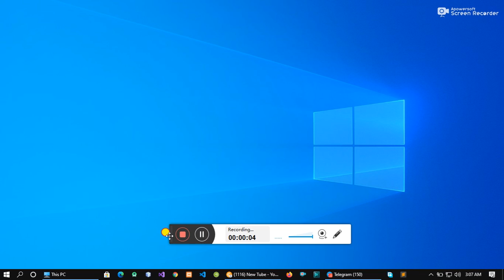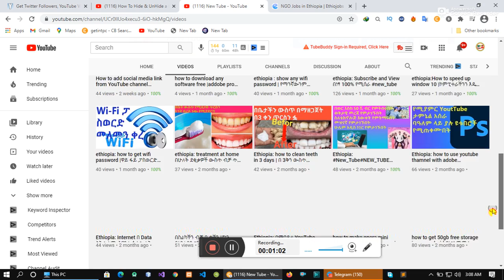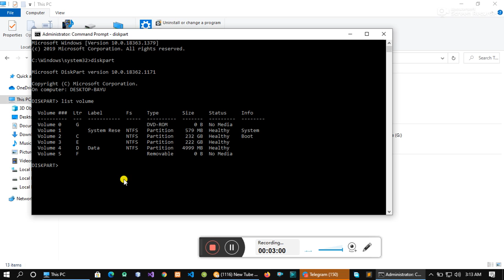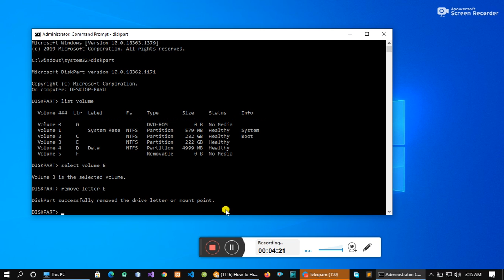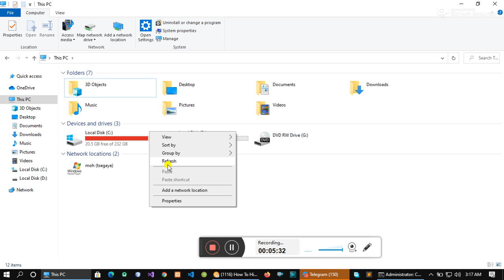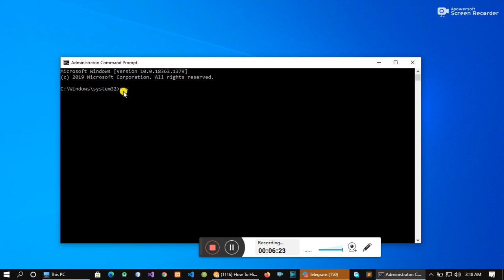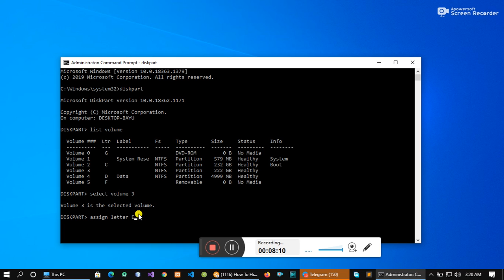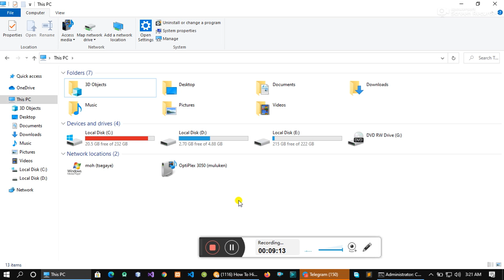how to hide and unhide partition disk without any software| Local Disk ቢጠፋብን እዴት እንመልስ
New Tube
new tube
NEW TUBE
hide partition
unhide partition disk
how to unhide partition local disk
how to hide partition local disk without any software
Local Disk D
Local disk E